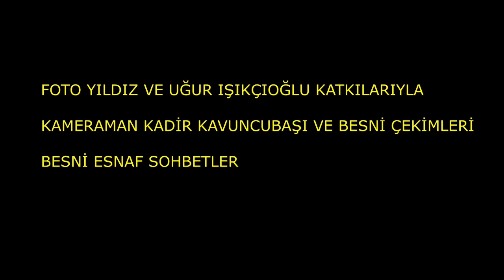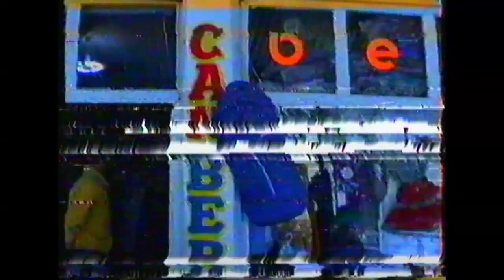BESNİ ESNAF SOHBETLERİ 36